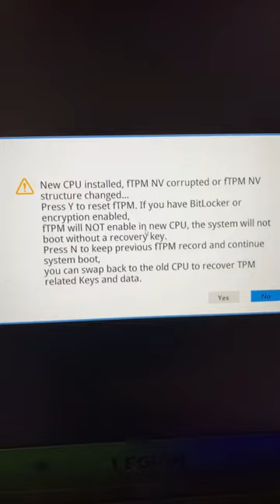Umm what..? New CPU Installed?